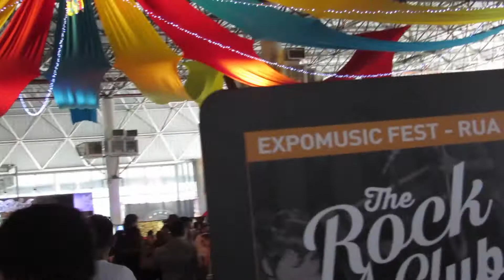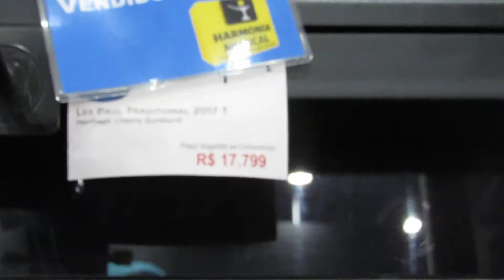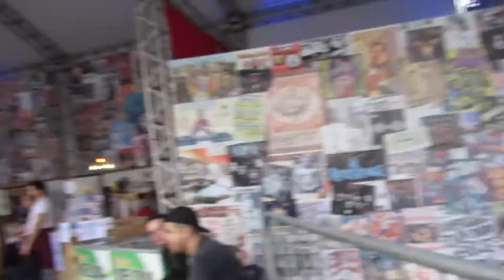Vlog| Expomusic 2017 Jean Carllos (Oficina G3) + Alexandre Aposan + Felipe Andreoli + Téo Dornellas